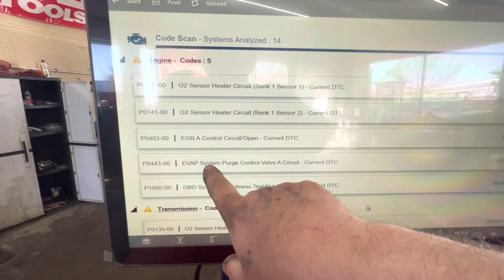2011 Ford Focus P0135 P0151 P0403 P0443 P0707 P0709 blowing fuse 26 under hood